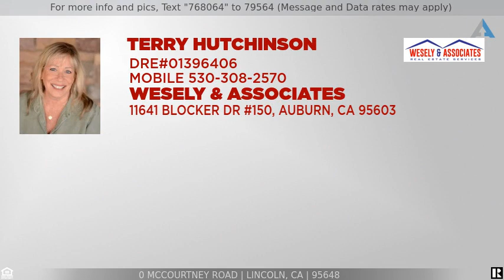Priced at $525,000 - 0 McCourtney Road, Lincoln, CA 95648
Home for Sale in Lincoln

20 beautiful acres at the end of the road.  Was once part of the Hutchinson Cattle Ranch. Parcel sits back quite a ways off McCourtney Rd.  Seasonal stream and pond.  Do you hunt?  There is a four man blind in the middle of an island.  Three and half feet deep on west side by levee, on five acre pond.    There are great building sites with views of the Sierras and Sutter Buttes. Beautiful sunrise and sunsets.  Capped well put in 2011. Surveyed. Not many parcels available like this. Many opportunities for this property. Plant crops, build a home with an accessory unit, run cattle, sheep or horses.  Its private, peaceful and quiet but near amenities. Only 7 miles to charming Lincoln and located along the Placer Wine and Ale and Fruit Trail.  Country living at its finest.  Pick your homesite today!